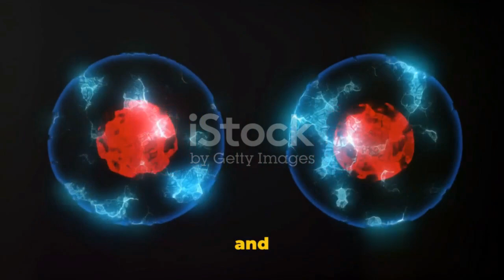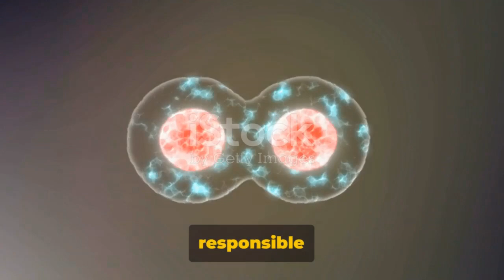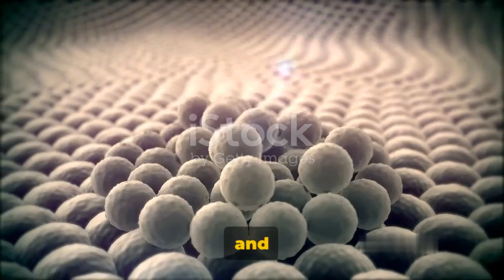The Microscopic Universe Exploring Types of Cells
In this captivating video, we take you on an exciting journey into the intricate world of cells. Join us as we explore the various types of cells, their functions, and showcase fascinating examples to deepen your understanding.

From the tiniest microorganisms to the complex structure of animal and plant cells, we'll delve into the microscopic universe that forms the fundamental building blocks of life. You'll be amazed by the incredible diversity and complexity that cells possess.

Discover the importance of cells in maintaining and regulating bodily functions, learn about the crucial role they play in our immune system, and explore how cells are involved in the healing process of injuries.

Our expert explanations and visually stunning footage will engage and educate you on this captivating subject. Whether you're a student, a science enthusiast, or just curious about the world around us, this video is a must-watch.

Don't miss out on this opportunity to expand your knowledge and appreciation for the wonders of life. Let's get started!